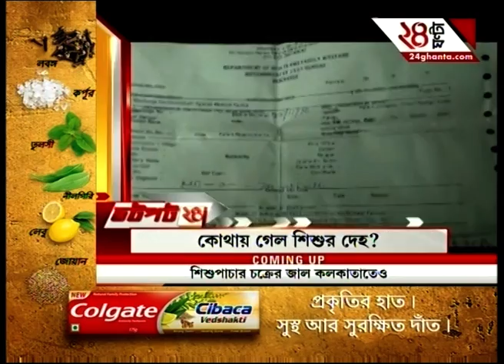Jhatpat 24 : Jharkhand amends vital tribal land laws amid high drama in Assembly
Jhatpat 24 : Jharkhand amends vital tribal land laws amid high drama in Assembly. To satisfy the demands of high-rise favourites of Bengali audiences, Zee 24 Ghanta brings all the latest headlines and news stories.